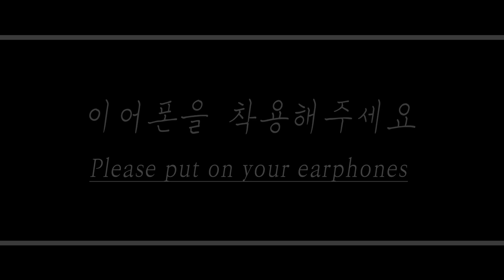[ENG/FR SUB] 시험기간에 공부를 너무 많이 해서 힘든 여친을 위로해주는 남자친구 Role play ASMR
English Title: A boyfriend who comforts his girlfriend by studying too much during the exam period

주연: 다온(Daon)(Monodrama STUDIO)
스토리: 다자까(Dajakka)(Monodrama STUDIO)
제작: 다PD(Da.PD)(Monodrama STUDIO)